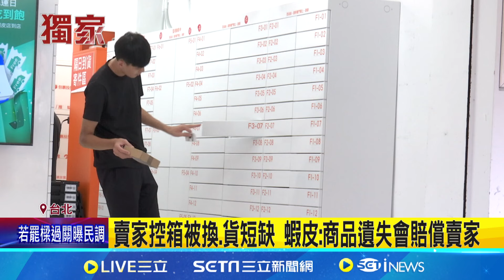包裹被拆.打開是空的! 賣家控蝦皮店到店狀況多｜三立新聞網 SETN.com